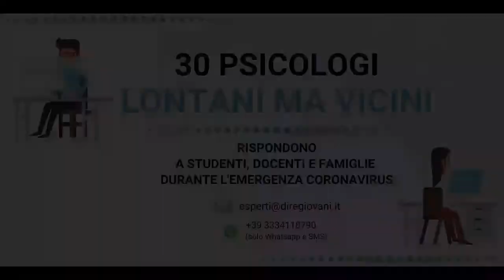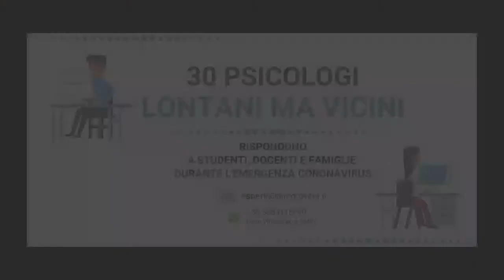Roberta Boncompagni Daniele De Paolis Psicologi IdO - Adolescenti, come fare senza uscire?